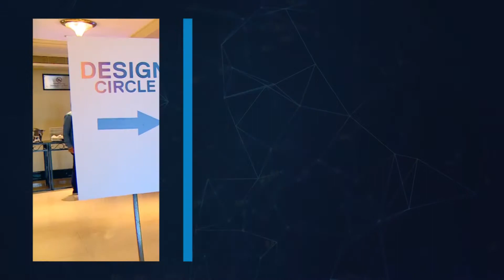Dell Design Circle 2 Cities v2 0